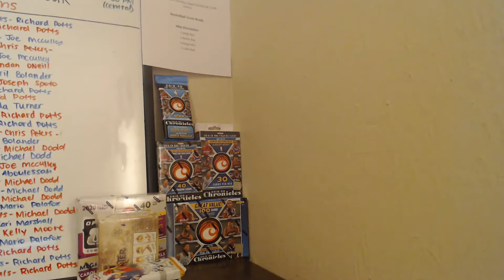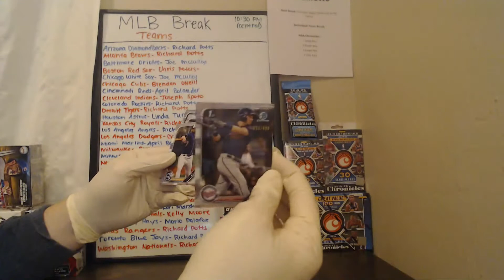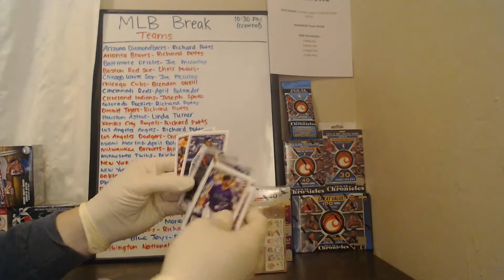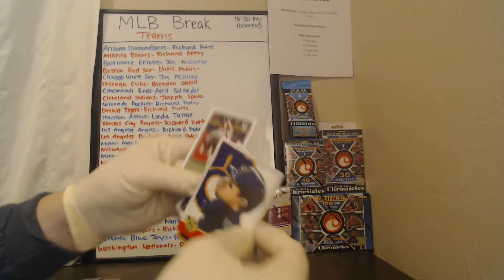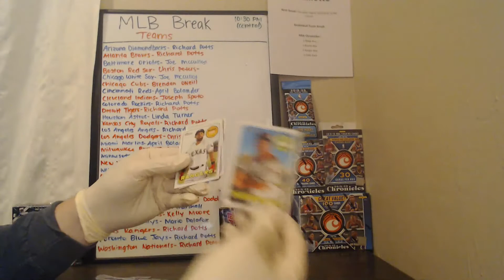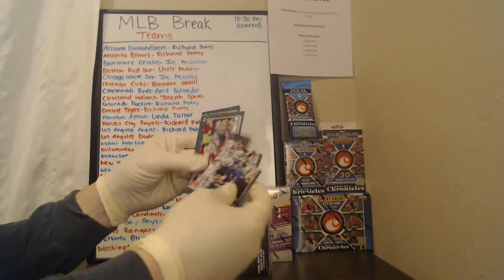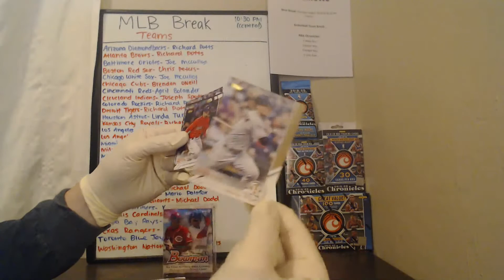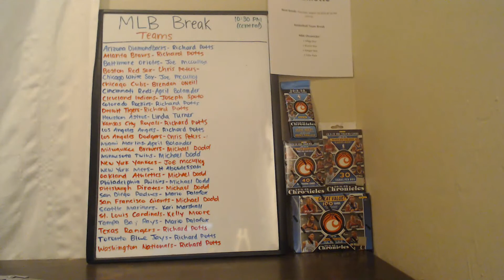MLB Ebay Mixer 8/15 Team Break